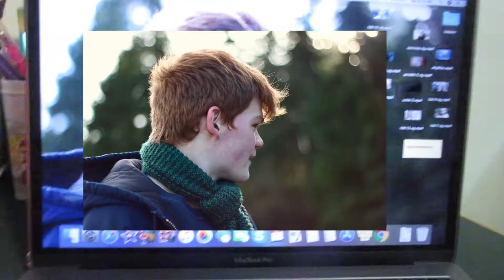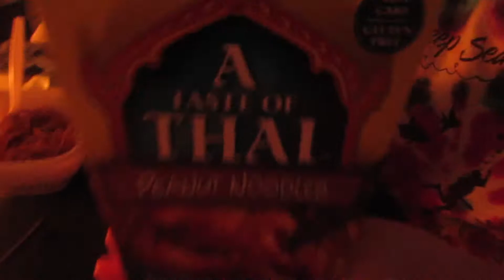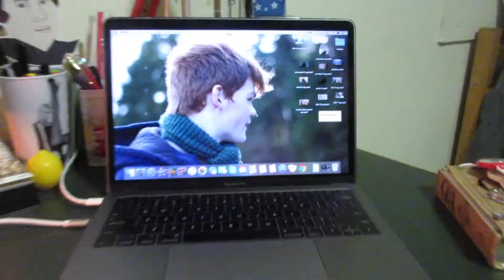1/2 BIRTHDAY & SNOW! | 2.17/18.18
Hello, friends! Today's vlog spans the weekend, as I was incredibly lazy... But it felt good to do so! I celebrated my half birthday, and it snowed here at PLU! Also, you get to see a bit of a number that is in the upcoming Love's Labour's Lost the musical here  at PLU. Enjoy!

Cassie